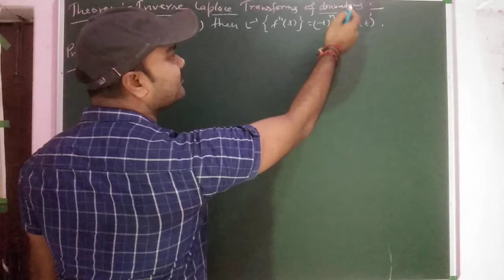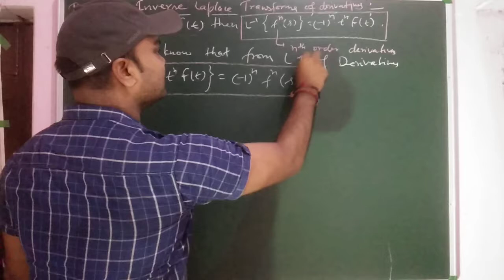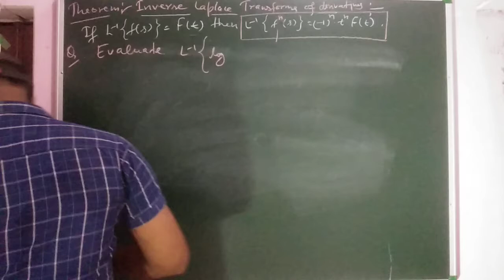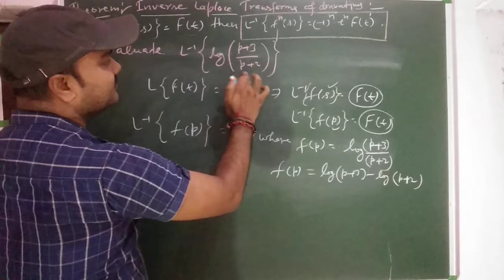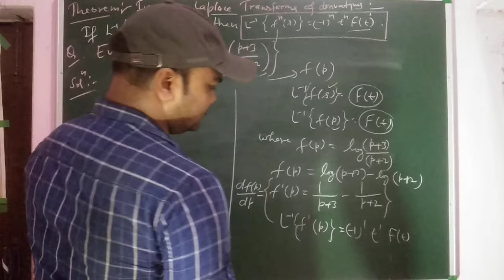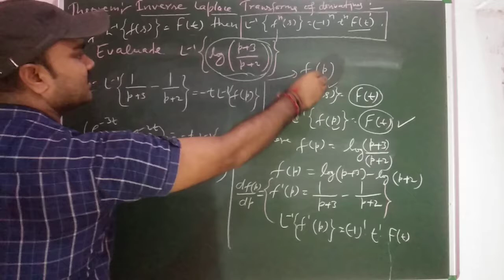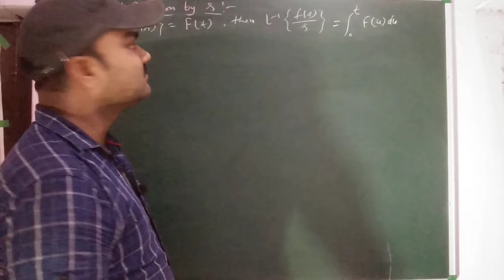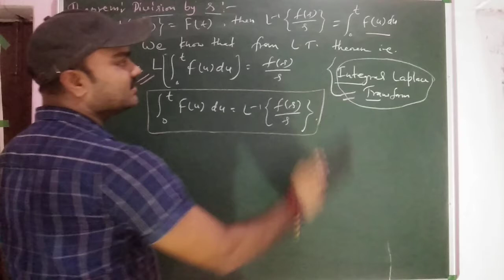Inverse Laplace transform of derivatives,theorem on Inverse Laplace transform,Numericals on I.L.T.